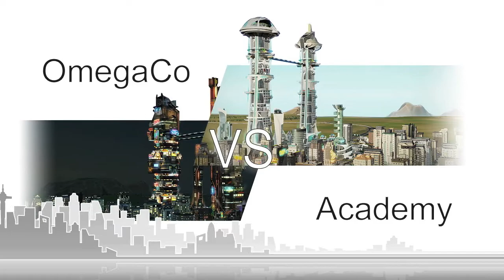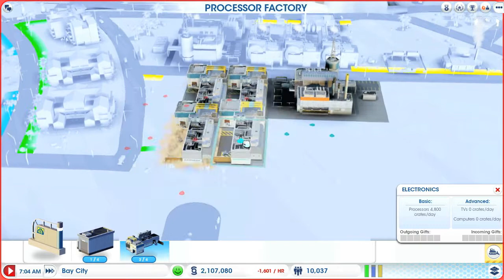SimCity - OmegaCo vs Academy - EP22 - processor production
Hello everyone, welcome to SimCity Cities of Tomorrow and welcome to this peaceful region. Five cities are already located here, on three islands. Each city have its own specialization with their own problems. But OmegaCo and the Academy are now around to help each city to solve all their problems and to guide them into the future. And of course, each faction have it's own interests and plans and they will fight against each other for control of the entire region.

This SimCity episode I will continue with Bay City, I will redesign the industrial and processor plant area.